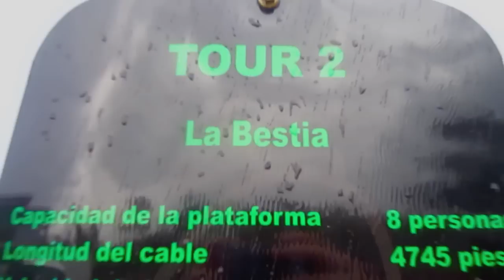Ziplining the Beast, Puerto Rico